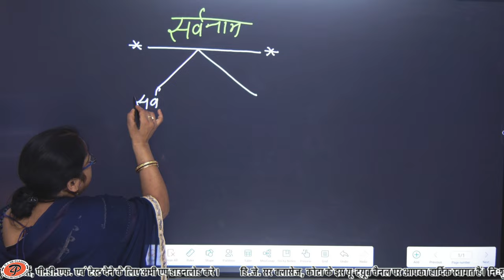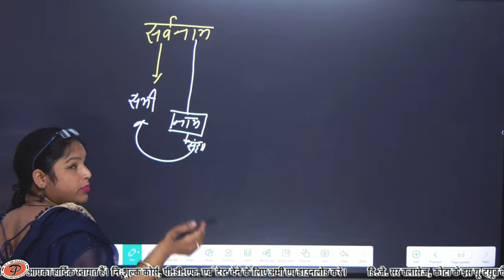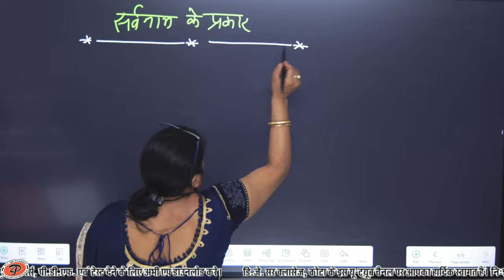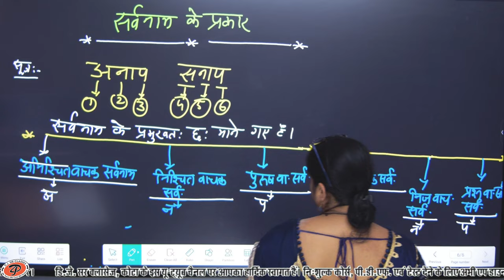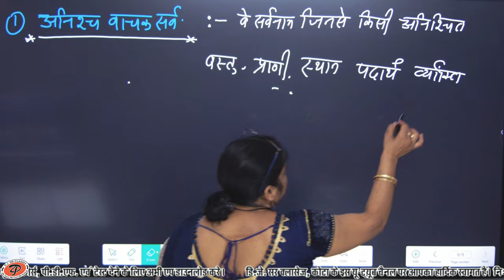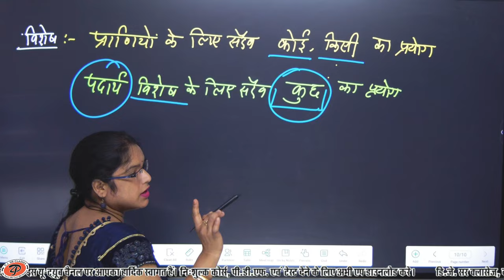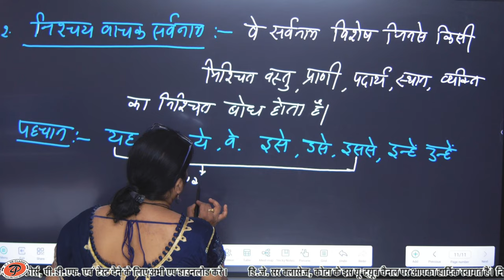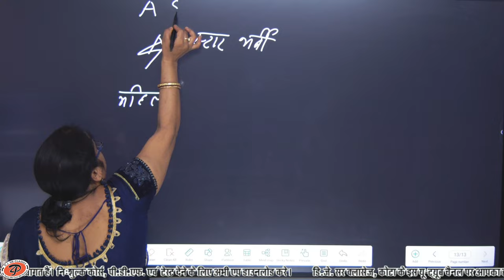हिंदी व्याकरण || सर्वनाम || Pat-1 || By Savita Ma'am